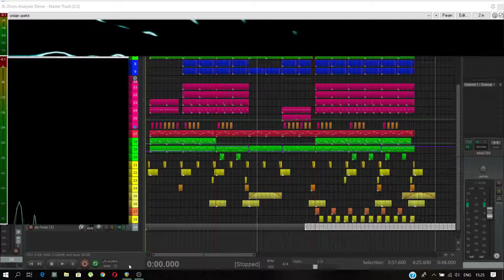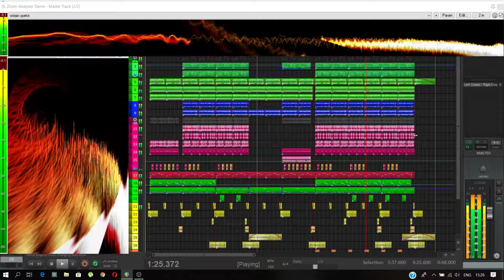This is Future Bass - Royalty Free Music | BGM | Stock Music | Instrumental | Background Music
Soon New track This is FutureBass...
Quality is Everything.
NEW track is completed!